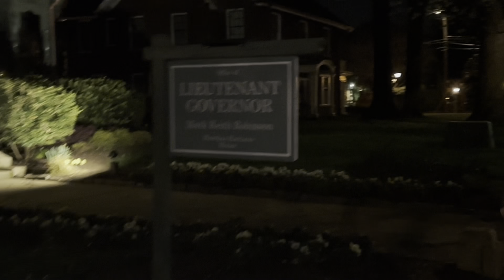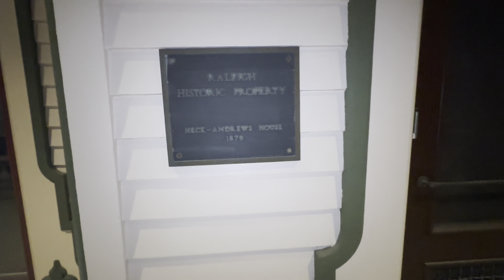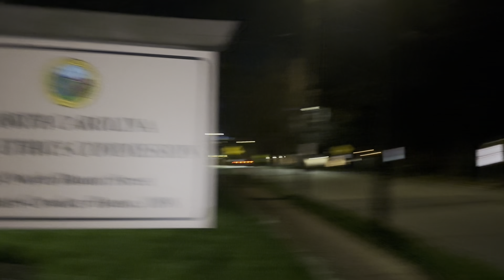I WENT TO VISIT AN HAUNTED HOUSE!!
I WENT TO VISIT AN HAUNTED HOUSE!! Every town got a house like this so I went out of my comfort zone to do this lol! Hope you enjoyed the video.